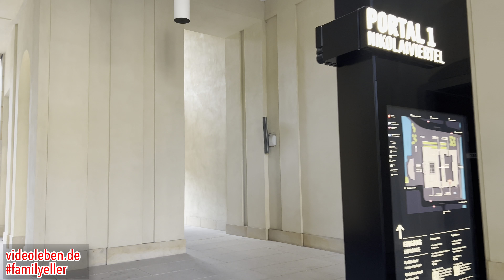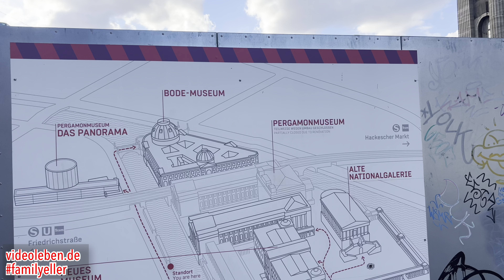Hilfe ich kenne mich nicht aus - Sightseeing Berlin entlang der Spree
Ahnungslos entlang der Spree. Ein wenig Sightseeing in Berlin mal auf andere Art und Weise. Viel Spaß.

Im Video seht ihr:
00:00 Start am Berliner Dom
00:58 DDR Museum
01:19 Humboldt Forum
02:23 Schleuseninsel
03:25 Spreebrücke
05:23 Nikolaiviertel
06:50 Berliner Dom
07:06 Museumsinsel
09:30 Wechsel der Spreeseite
09:59 planlos durch Berlin